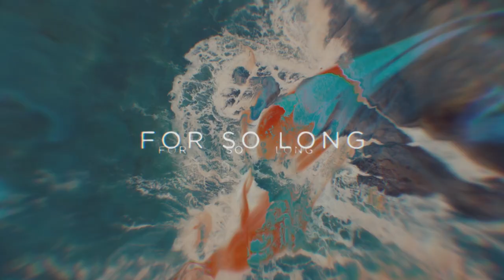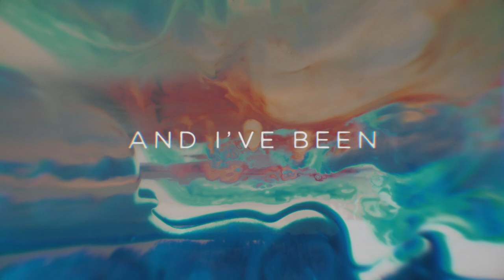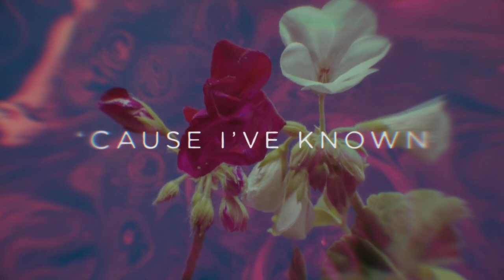Breather - Hollow (OFFICIAL MUSIC VIDEO)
Dreambound

Artist: Breather
Song: Hollow
Album: Single (2019)
Hometown: London, United Kingdom

Lyrics:

Now, when I see your name,
Do I fear the same ghost?
Can I operate?

Now, in a constant care state
Trying to clear my airway,

Hollow,
And I've been gone

Buried on the outside
Buried under real life
But I've been holding on,
Breathing air until it's gone
'Cause I've known, I've known,
It's you for a while

How can a burning flame
Burn away my rainfall
Falling down today

How, with a heart unscathing,
Was it confiscated

No home